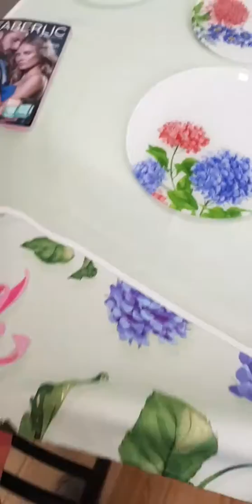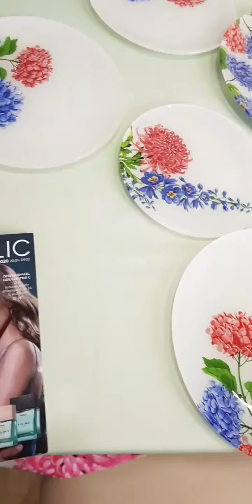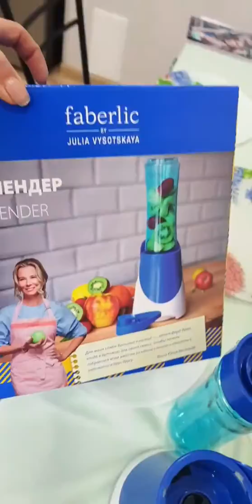Գարնանային տրամադրություն ստեղծող , գեղեցիկ սպասք ֆաբերլիկից 🌺👌